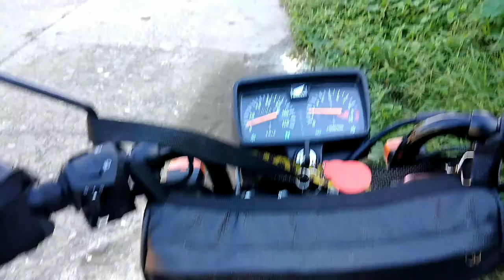April 4 2022 videotik